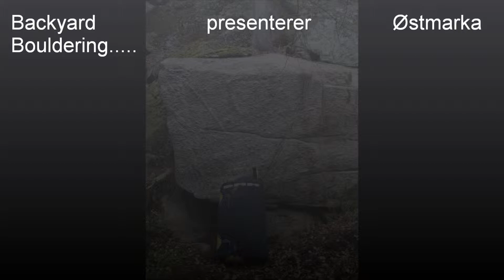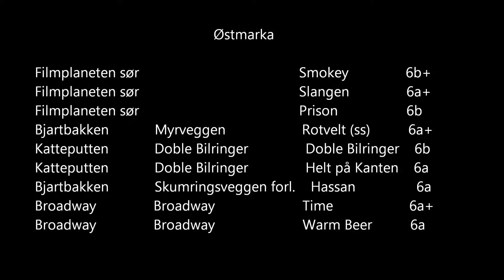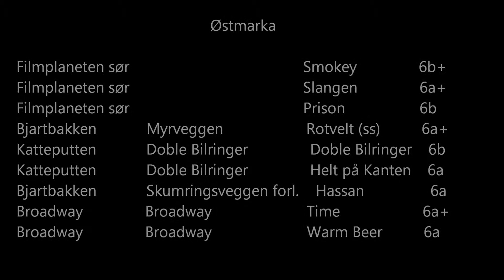Ni på seksertallet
Buldring i Østmarka